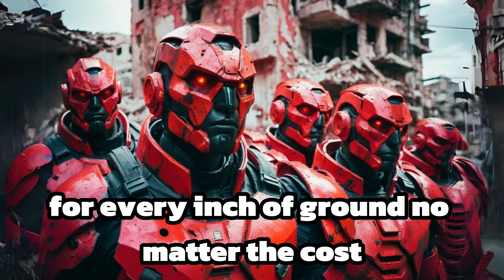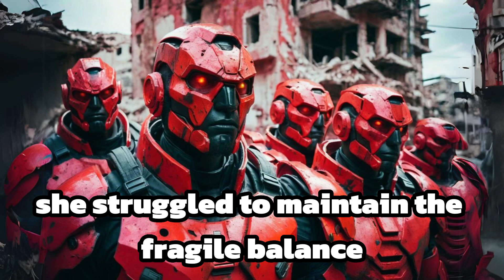Humanity Refuses to Go Extinct | Best HFY Story